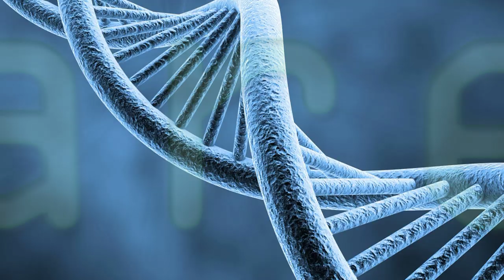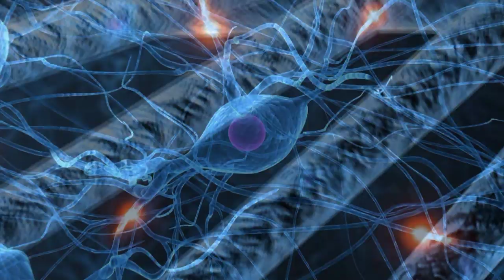Future Cities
A montage of futuristic cities.